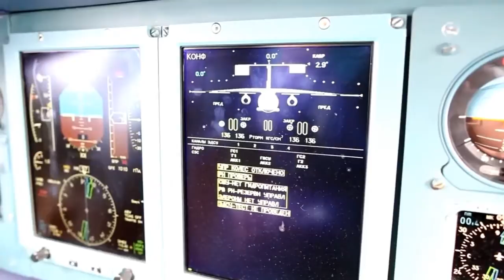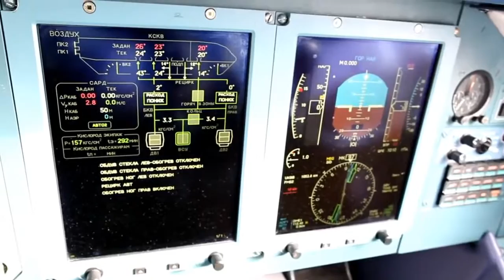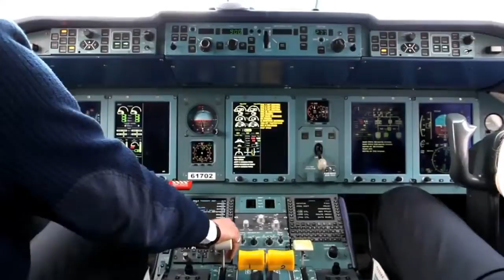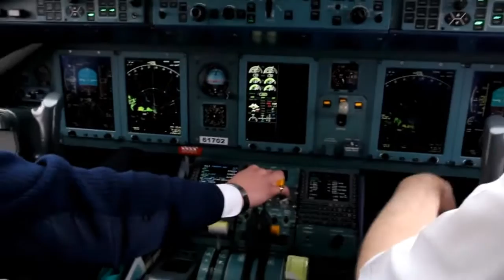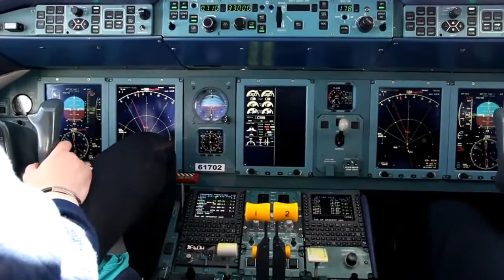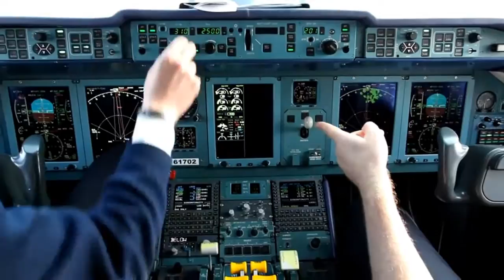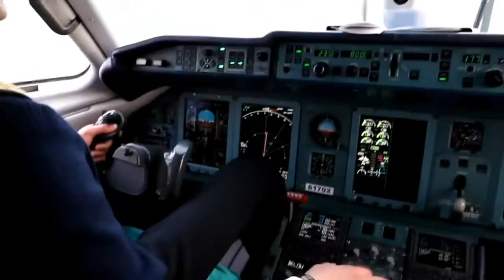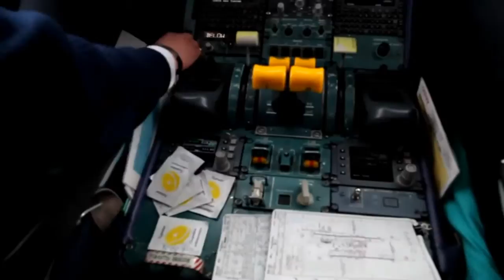Look! Flight from St. Petersburg to Kiev in the cabin Antonov-148.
So fly Russians!!!